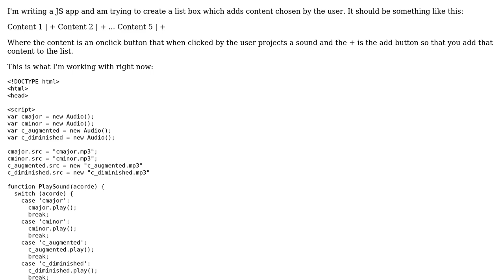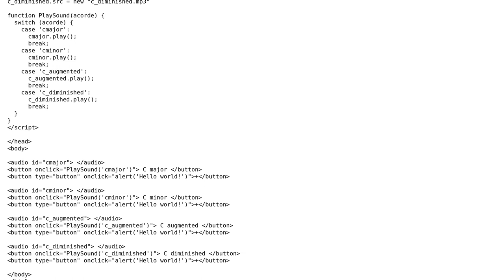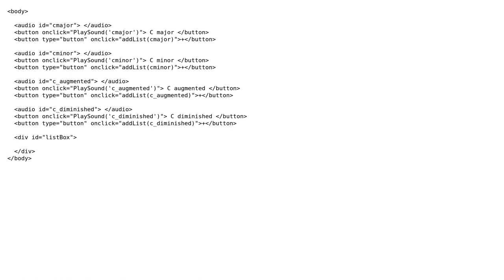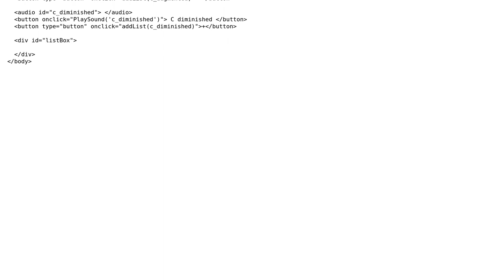JS Adding a button to a listbox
With thanks & praise to God, and with thanks to the many people who have made this project possible! | Content (except music & images) licensed under CC BY-SA | Music | Images & others | With thanks to user user2205967 user Joaquin Iglesias Lugon and the Stack Exchange Network Trademarks are property of their respective owners. You are responsible for your own actions.